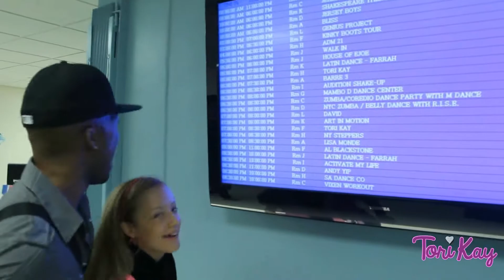ToriKayTV Episode 2: NY Dancer Auditions